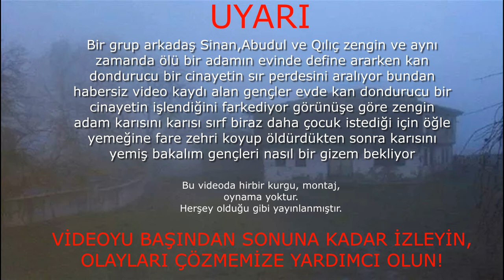AGALARLA ROBLOX KORKU HARİTASI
karısını yiyen adam çko korkunc